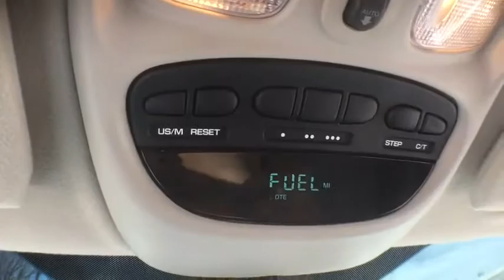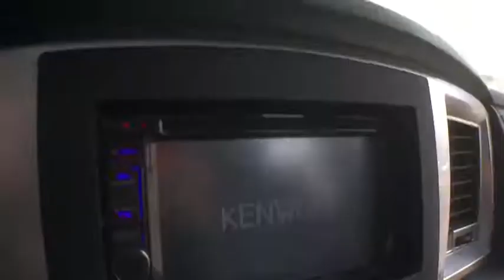2008 Dodge Ram 1500 Clarkston, Waterford, Lake Orion, Grand Blanc, Highland, MI UC70225A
U 2008 Dodge Ram 1500

Bowman Chevrolet
6750 Dixie Hwy

2008 Ram 1500 SLT **4WD**Moonroof/Sunroof**Bedliner**Heated-Leather-Power Seat-Front Bench Seat-Split Rear Folding Seat Seating**Chrome Style Wheels**Off Road Tires**Trailer Brake**Tow Package**USB Port** Good ConditionbrbrThis vehicle also includes: Front Bench Seat,Auto Garage Opener,Split Rear Folding Seat,Fog Lights,Power Outlet,Wood Trim,Air Condition,Power Windows,Power Locks,AM/FM Radio brbrAt Bowman Auto Group we provide One Great Experience and are proud to offer Transparent Pricing!  Proudly serving: Oakland County, Clarkston, Bloomfield Hills, Flint, Waterford, Holly, Whitelake, Lake Orion and Detroit.br,brPlease don't hesitate to give us a call! We value you as a customer and would love the chance to get you in this outstanding-looking 2008 Dodge Ram 1500. This truck is nicely equipped with features such as ABS brakes, Alloy wheels, AM/FM Compact Disc w/SIRIUS Satellite, AM/FM radio: SIRIUS, Compass, Heated door mirrors, Illuminated entry, Low tire pressure warning, Remote keyless entry, and SIRIUS Satellite Radio. New Car Test Drive said it ...offers a much smoother ride and a bigger, more comfortable, and more convenient cab. But all this refinement doesn't mean the Dodge Ram has gone soft...also delivers improved towing and hauling capability, plus more powerful and efficient engines... This great Dodge is one of the most sought after used vehicles on the market because it NEVER lets owners down. The Ram 1500 scored the top rating in the IIHS frontal offset test.